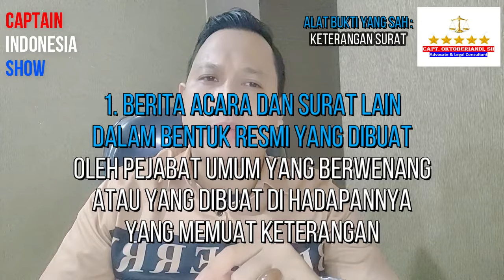BUKTI SURAT - Alat Bukti Yang Sah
Ayo Kita Ikut serta menegakkan Kebenaran dan Mewujudkan Keadilan dengan meng-share tautan ini ke teman-teman dan sahabat-sahabat yang menginginkan Keadilan di negeri ini bisa ditegakkan.

Captain Indonesia Oktoberiandi